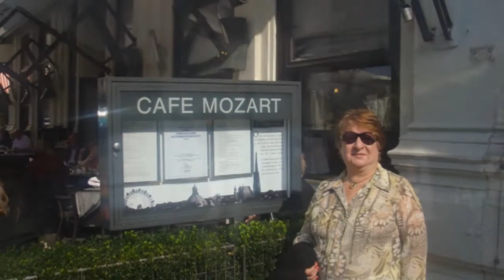M&M in Vienna 2010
M&M in Vienna, September'2010